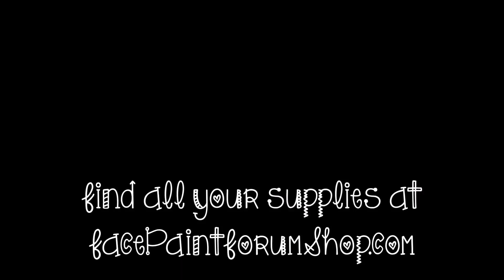Rowdy Reindeer Face Painting Tutorial